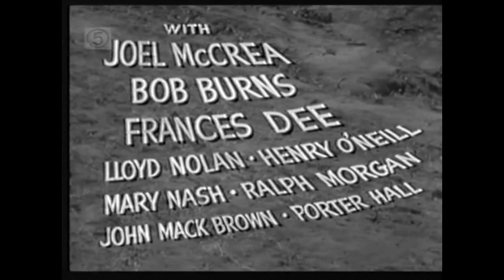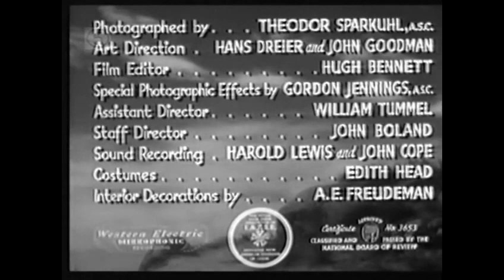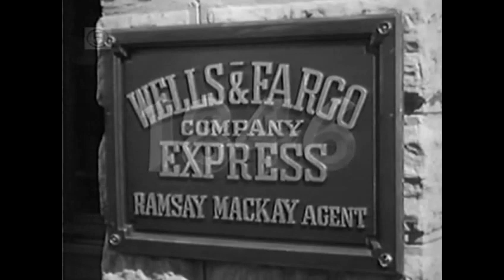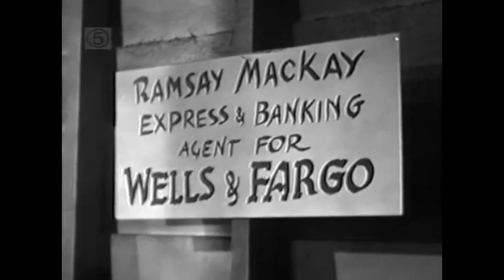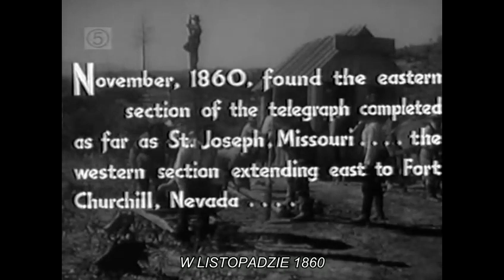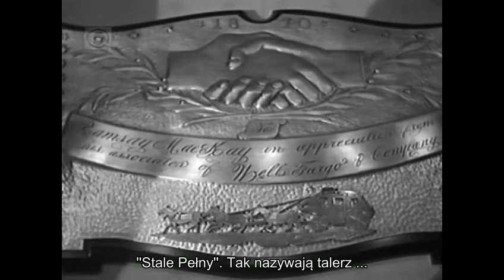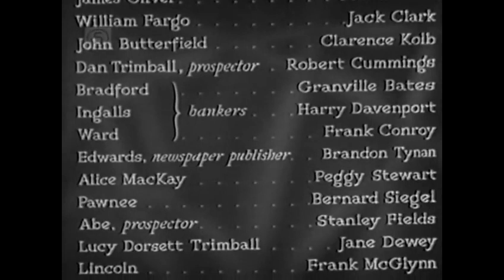Wells Fargo 1937 Joel McCrea, WESTERN napisy.polskie